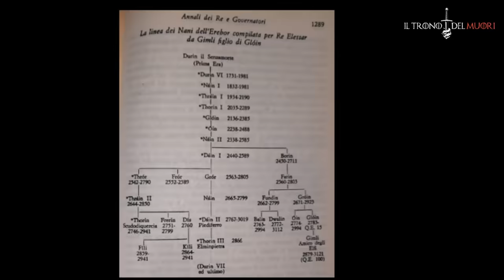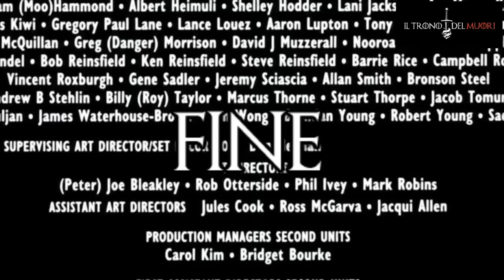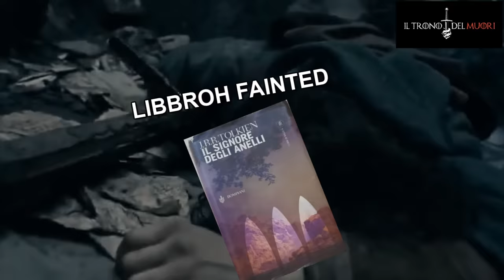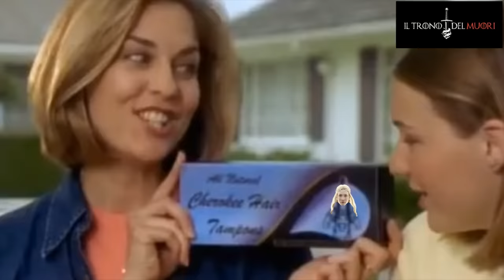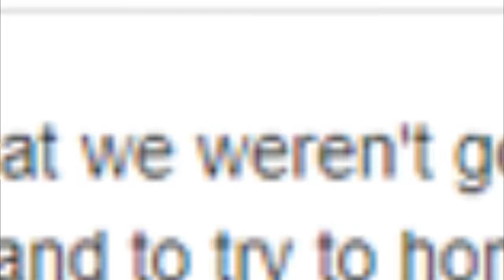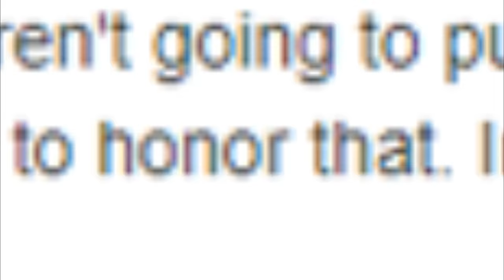RIASSUNTO ACCURATISSIMO IL SIGNORE DEGLI ANELLI LA COMPAGNIA DEL MUORELLO - VIDEO TERZO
CHI GUARDA IL TRONO DEL MUORI
IL PRIMO DELL'ANNO
LO GUARDA
TUTTO L'ANNOOOOO
YEEE
MA OGGI È L'ULTIMO
AZZ